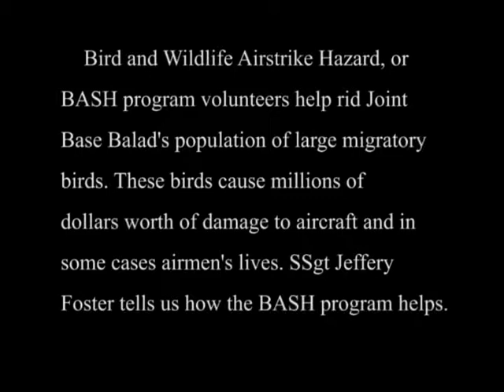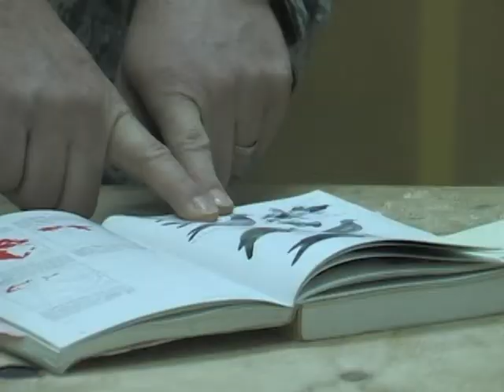Balad BASH Program